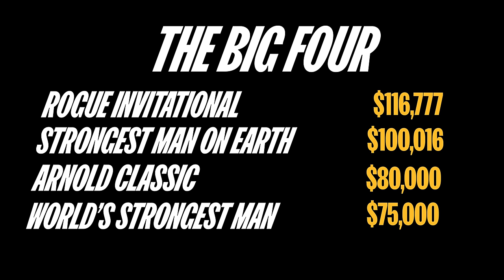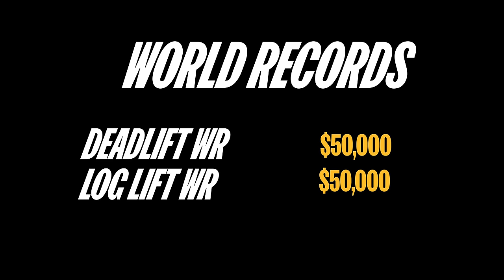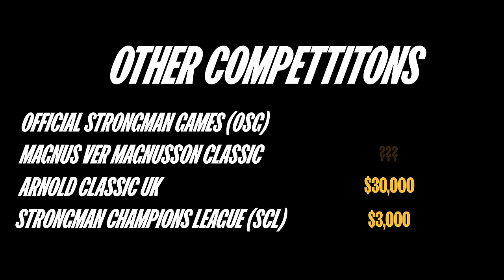How To Become A Millionaire Strongman